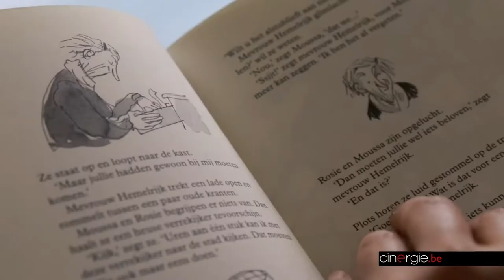Tournage "Rosie & Moussa" - Dorothée Van Den Berghe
Interview avec:
Mourade Zeguendi, Dorothée Van Den Berghe, Michael De Cock, Imad Borji sur le tournage de "Rosie & Moussa".